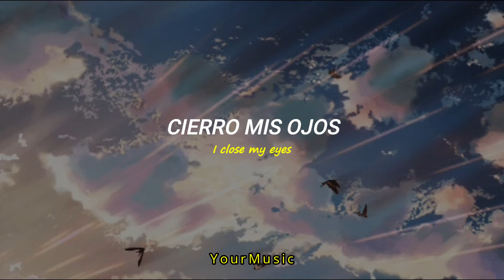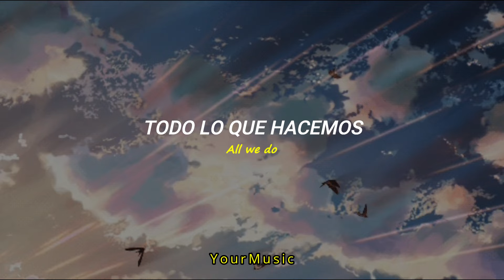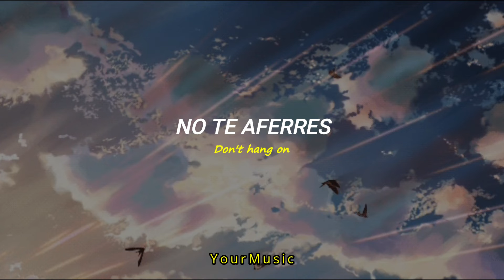Esta canción es realmente hermosa...